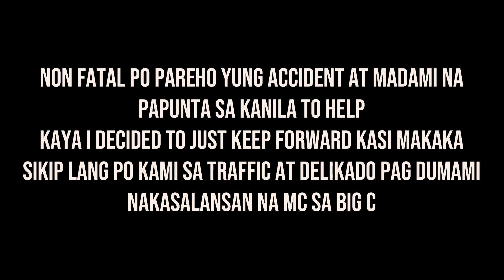RAIDER 150 CRASHED! | 2 BIG C ACCIDENTS | MARILAQUE SUNDAY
Umakyat tayo ng Marilaque pero di natin inaasahan na may dalawang aksidente agad sa BIG C noh!

Magshooting lang sana kami ng intro ni Emman Rides pero ayun nga.

Motorcycle:

Kawasaki Bajaj Rouser NS200 (Pulsar in other countries)
Kawasaki Ninja 650R (2010)
Keeway RKS 150 Sport